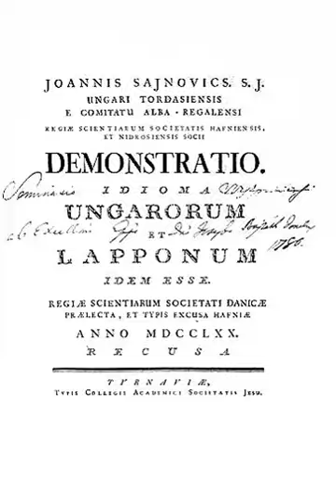Comparative method | Wikipedia audio article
00:02:16 1 Demonstrating genetic relationship
00:03:09 1.1 Terminology
00:05:58 1.2 Origin and development of the method
00:12:35 1.3 Application
00:13:07 1.3.1 Step 1, assemble potential cognate lists
00:15:02 1.3.2 Step 2, establish correspondence sets
00:17:15 1.3.3 Step 3, discover which sets are in complementary distribution
00:21:51 1.3.4 Step 4, reconstruct proto-phonemes
00:24:43 1.3.5 Step 5, examine the reconstructed system typologically
00:27:33 2 Limitations
00:27:43 2.1 Problems with the history of historical linguistics
00:30:32 2.2 Problems with the neogrammarian hypothesis
00:31:23 2.2.1 Borrowing
00:31:46 2.2.2 Areal diffusion
00:32:46 2.2.3 Random mutations
00:33:25 2.2.4 Analogy
00:34:10 2.2.5 Gradual application
00:35:17 2.3 Problems with the tree model
00:35:48 2.3.1 The presumption of a well-defined node
00:40:04 2.3.2 Subjectivity of the reconstruction
00:42:46 2.3.3 Additional models
00:43:29 3 See also

- Socrates

SUMMARY
In linguistics, the comparative method is a technique for studying the development of languages by performing a feature-by-feature comparison of two or more languages with common descent from a shared ancestor, in order to extrapolate back to infer the properties of that ancestor. The comparative method may be contrasted with the method of internal reconstruction, in which the internal development of a single language is inferred by the analysis of features within that language. Ordinarily both methods are used together to reconstruct prehistoric phases of languages, to fill in gaps in the historical record of a language, to discover the development of phonological, morphological, and other linguistic systems, and to confirm or refute hypothesised relationships between languages.
The comparative method was developed over the 19th century. Key contributions were made by the Danish scholars Rasmus Rask and Karl Verner and the German scholar Jacob Grimm. The first linguist to offer reconstructed forms from a proto-language was August Schleicher, in his Compendium der vergleichenden Grammatik der indogermanischen Sprachen, originally published in 1861. Here is Schleicher's explanation of why he offered reconstructed forms:
In the present work an attempt is made to set forth the inferred Indo-European original language side by side with its really existent derived languages. Besides the advantages offered by such a plan, in setting immediately before the eyes of the student the final results of the investigation in a more concrete form, and thereby rendering easier his insight into the nature of particular Indo-European languages, there is, I think, another of no less importance gained by it, namely that it shows the baselessness of the assumption that the non-Indian Indo-European languages were derived from Old-Indian (Sanskrit).